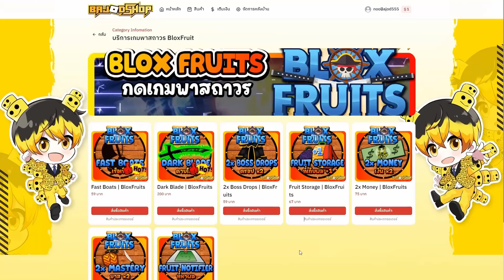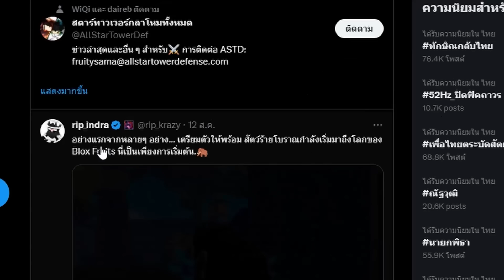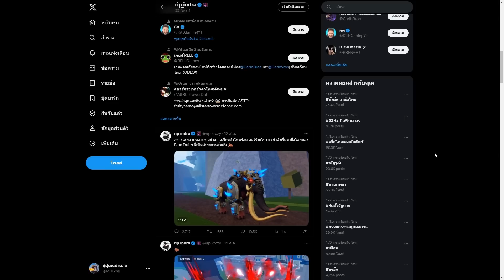อัพเดท 18-19 หายไปไหน??? - 🌊Blox Fruit